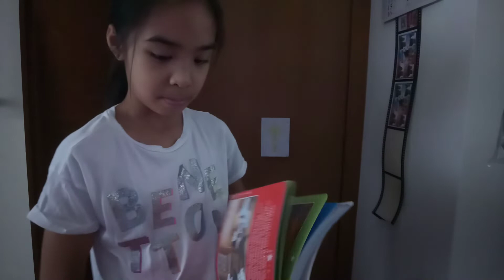Io che mela svignavo. Ale mia nesso in.........